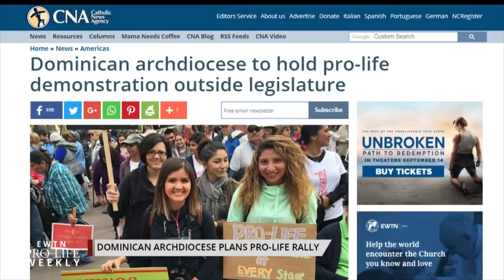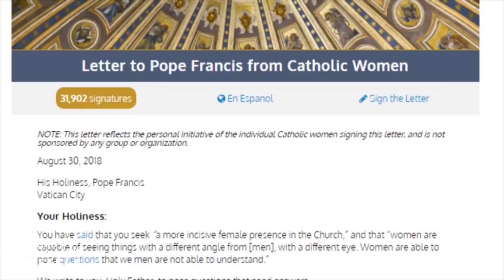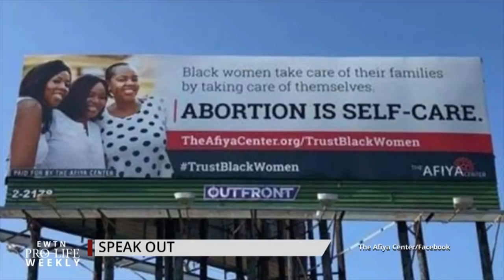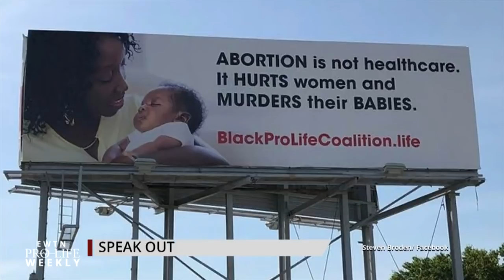EWTN Pro-Life Weekly 2018-09-06 l FULL EPISODE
As Judge Brett Kavanaugh faces his confirmation hearings on Capitol Hill, we go to West Virginia where pro-lifers are calling on Democratic Senator Joe Manchin to vote to confirm Kavanaugh to the Supreme Court; Marjorie Dannenfelser, President of the Susan B. Anthony List, tells us more and responds to falsehoods about Roe vs. Wade spread during Kavanaugh’s hearings. In the wake of the current Church sex abuse scandals, we’re joined by Ethics and Public Policy’s Mary FioRito on why it’s important Catholics continue to speak boldly on issues of life. A new billboard in Texas targets black women for abortion – Catherine Hadro “Speaks Out”. And we introduce you to a group of students from the Franciscan University of Steubenville who are spreading the pro-life message door to door.